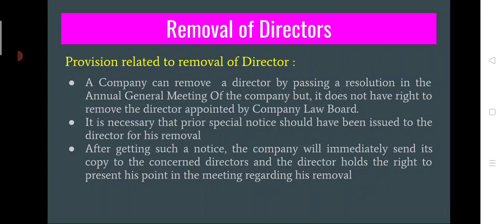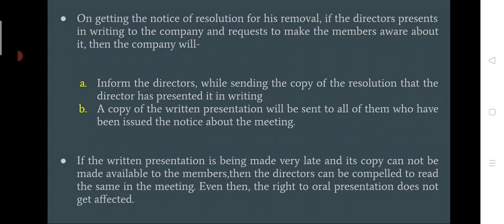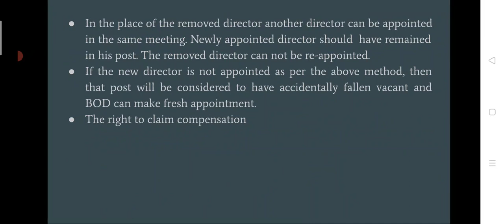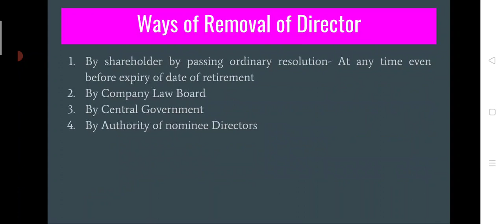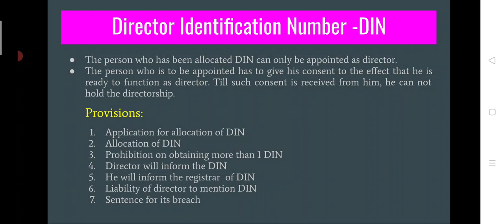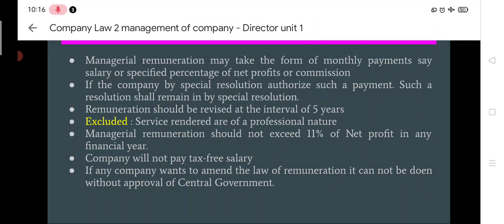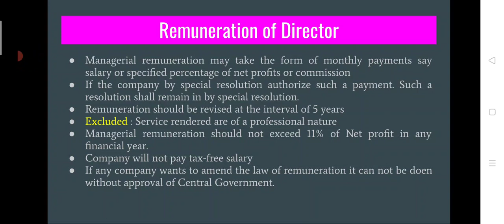B.com SEM 2 company Law 2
Removal of Directors,DIN number, managerial remuneration, managerial Directors